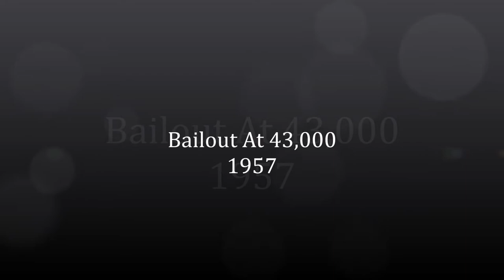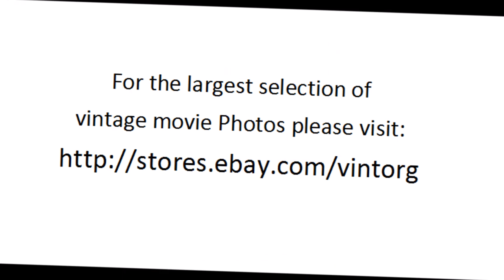Bailout At 43,000 1957 JOHN PAYNE PILOTS AIRPLANES WATCH CLASSIC HOLLYWOOD MOVIE HOT MOVIESTARS FREE